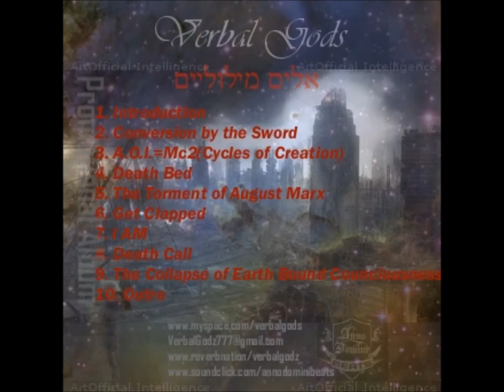Deathbed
Verbal Godz- AOI